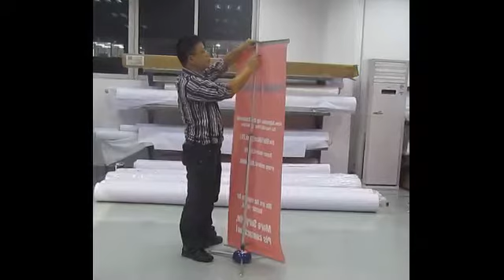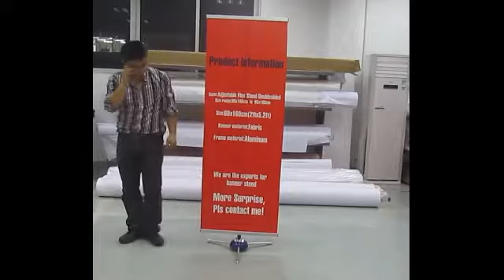Hang Banner Stand